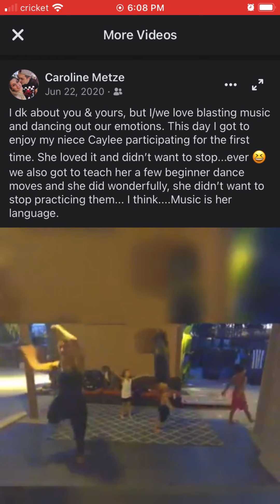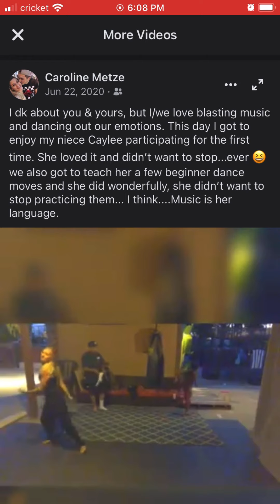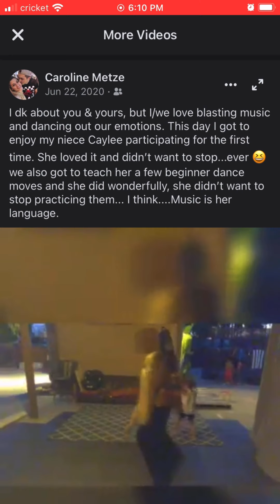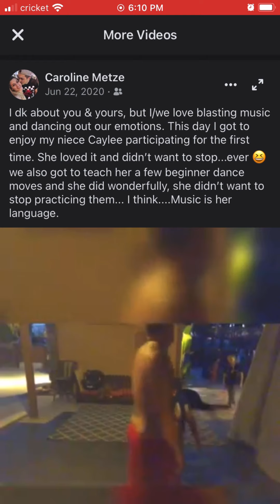Bro school, tool box, family dance car port night